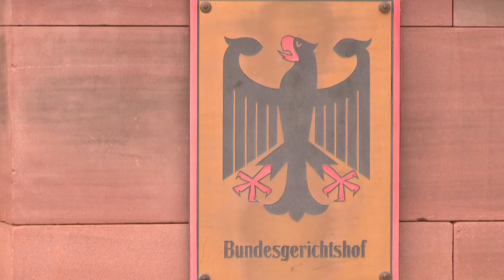Ações criminais contra ataques da Síria chegam ao Ministério Público alemão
Documentos acusam o governo de Damasco de provocar os ataques químicos de Ghouta Oriental, em 2013, e de Idlib, em 2017